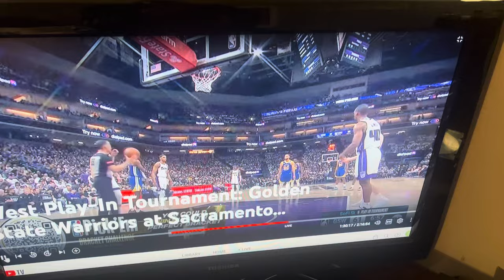stephencurry - shooting free throws during Warriors, Kings Play-In game in Sacramento on 4/16/24.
basketball - Light the Beam, the Sacramento Kings will play the New Orleans Pelicans, tonight at 6:30pm PT on TNT, in another Play-In game. basketball - the Kings were 0-5 during the regular season against the Pelicans.

basketball - Light the Beam! Kings fans and Warriors fan, unite as one to bring home a victory for the Kings, which will advance Sacramento to the NBA Western Conference basketball 🏀 playoffs!